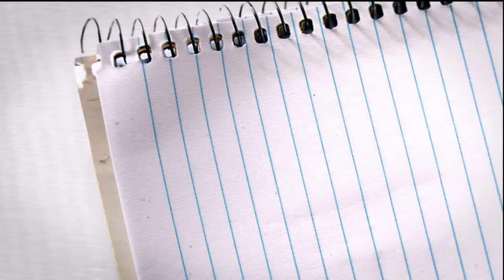Chia sẻ trong lớp học Train The Trainer Leader P2